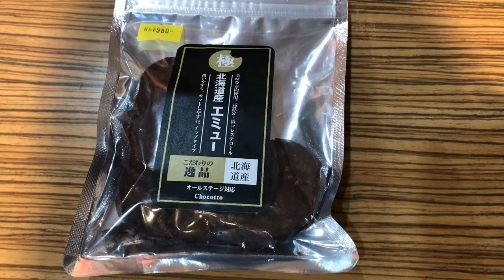食いつき抜群！【極】エミューチップ♪新発売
店舗名：犬ごころ　東川口店